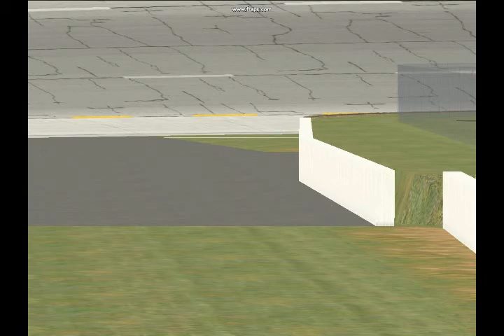Nr2003 - Hard Hit 2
Another Epic video, but this time it's in slow mo